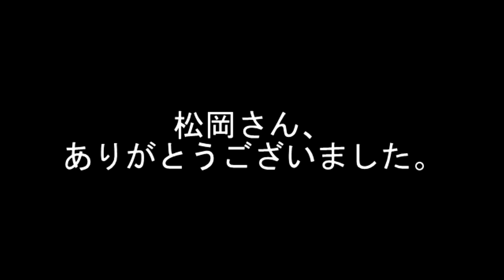映画「Michiko」インタビュー 俳優：松岡峻